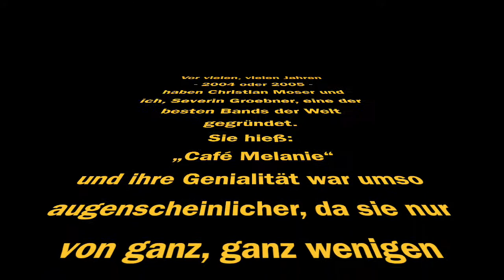Dienstag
Der größte Hit von "Café Melanie", dem fulminant-unbekannten Bandprojekt des Comiczeichners und Autors Christian Moser und des Kabarettisten Severin Groebner